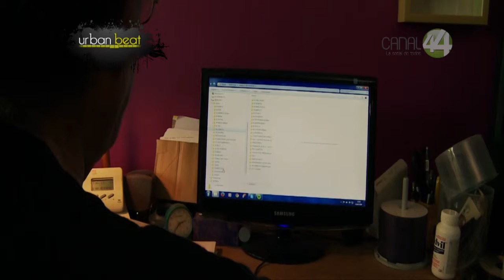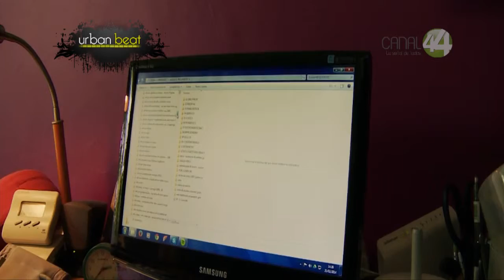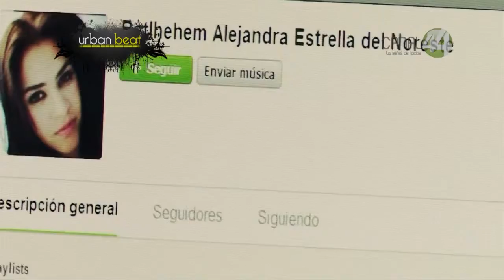Urban Beat: Javier Rangel (Melómano)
Te presentamos la entrevista completa que le hicimos a Javier Rangel en Urban Beat.